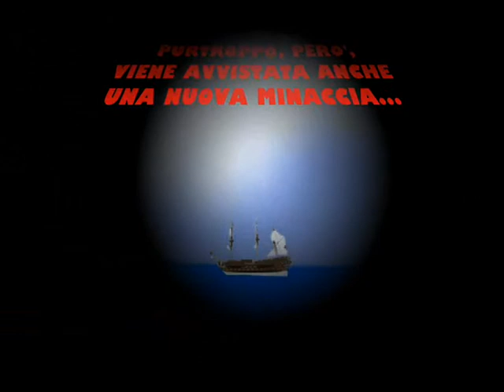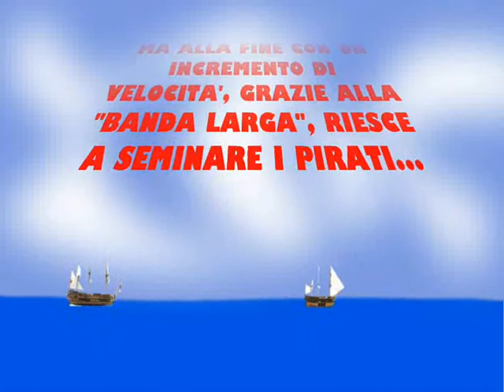INTERNET ODYSSEY - L'ATTACCO DEI PIRATI (episodio 2)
il secondo episodio dell'avventura della nave "ADSL" nell'oceano "INTERNET"